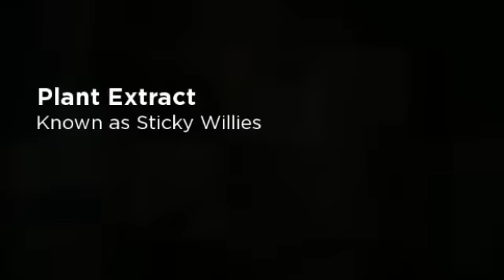Victoria Beckham-Fan Of Seaweed Slimming Supplement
Britney Spears and Victoria Beckham are both fans of seaweed to help maintain their celebrity figures. The daily mail and the mail online exposed their slimming secret in the Media. Seaweed & plant extract also known as sticky willies has been the traditional recipe for combating with weight loss.

Quantrim, the new seaweed supplement unleashed and sweeping the weight loss market around the world. Quantrim can help you destroy food cravings, suppress appetite, boost metabolism and burn excess fat. Scientifically approved, with 100% natural ingredients Bladderwrack (seaweed) and Cleavers (plant extract). The very same ingredients use by Britney Spears, Victoria Beckham and ancient people. Quantrim contains no side effects.

Find out further information about this seaweed diet pill and how you can save money on 2 months supply and more.